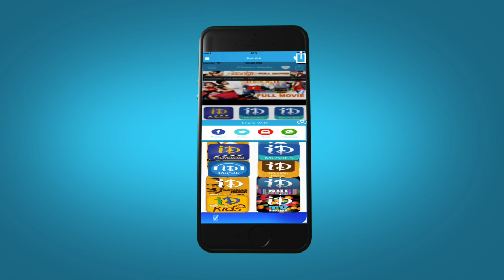Yeduta Nilichindhi Choodu Video Song - Vaana Movie || Vinay Rai, Meera Chopra || Karthik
Watch Yeduta Nilichindhi Choodu video song from the movie Vaana starring Vinay Rai, Meera Chopra, Suman, Jayasudha, Seetha, Naresh, M.S.Narayana, Dharmavarapu Subramanyam, Ajay. The movie was directed and produced by M.S.Raju on Sumanth Arts Productions Banner. Music was composed by Kamalakar.

This song was sung by Karthik.

Cast and Crew:

Vinay Rai - Maargam, Chirunavvula Chirujallu, Neevalle Neevalle

Meera Chopra - Greeku Veerudu, Maaro, Bangaram

M.S.Raju - Maska, Nuvvostanante Nenoddantana, Varsham, Okkadu